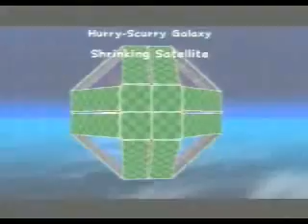Super Mario Galaxy Ep. 12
Wow that Topman Tribe battle took TOO LONG. WE also follow music notes on top of disappearing floors, and start out Space Junk Galaxy!!!